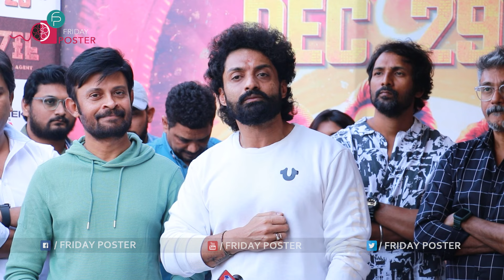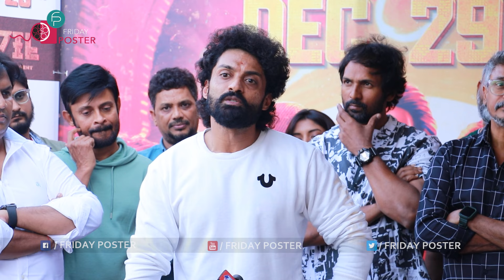Nandamuri Kalyan Ram Emotional Speech | DEVIL Movie Success Celebration | FP